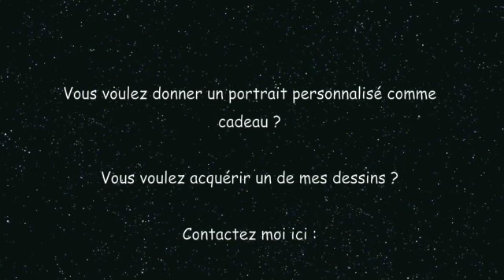Reine des fleurs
Pas-à-pas d'un dessin de rose
Dessin au crayon blanc sur papier noir
Format A4